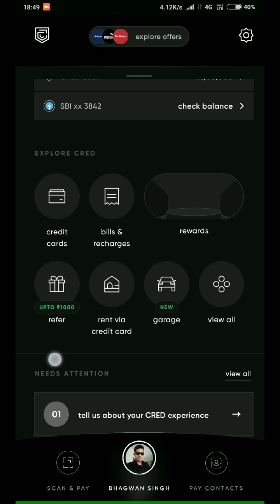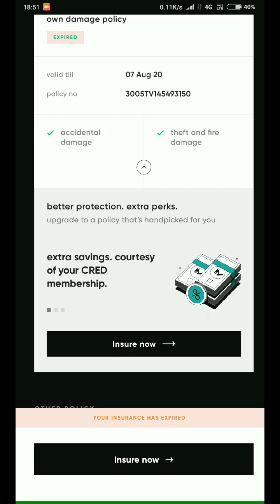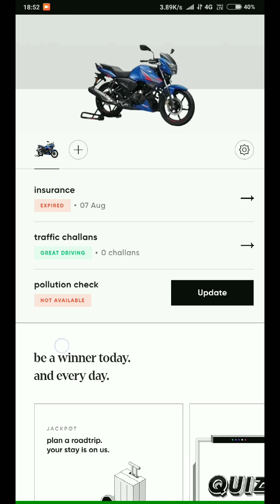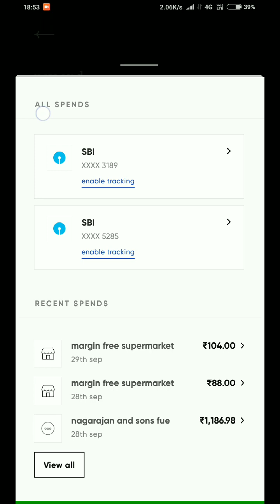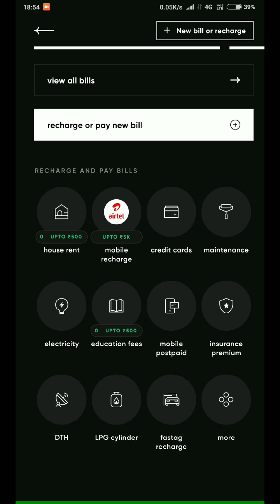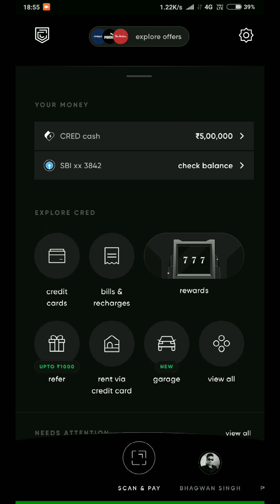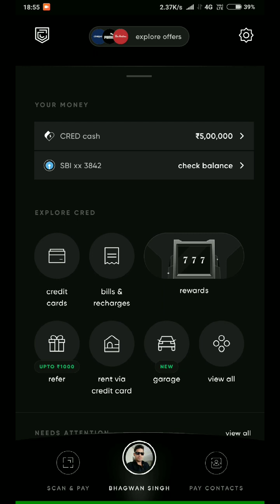cred new features CRED GARAGE | install now cred app and earn rewards daily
install now with this link and earn Rs 250  on credit card bill payment of Rs 1000 and more